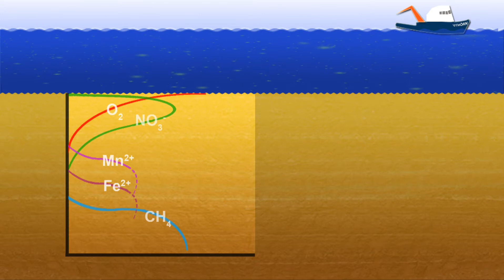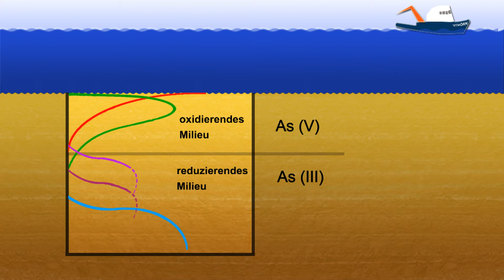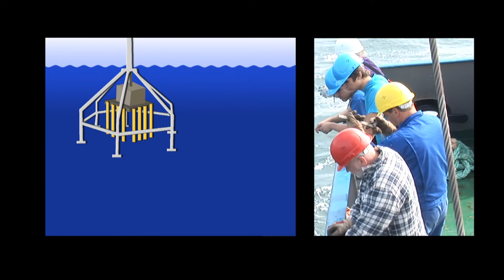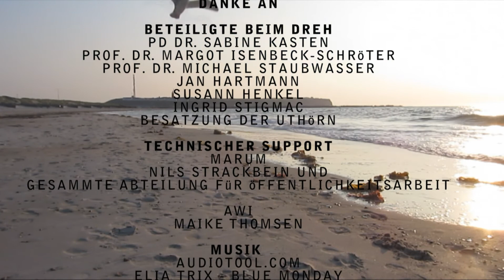Abenteuer Marine Forschung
Dieser Film ist eine Projektarbeit zweier Studentinnen im Masterstudiengang Marine Geosciences am Fachbereich Geowissenschaften der Universität Bremen.